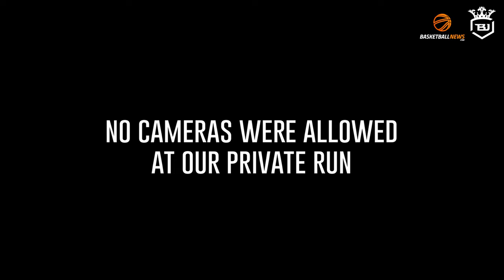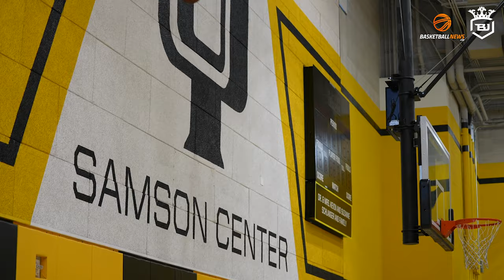Behind-the-Scenes of My Summer Workouts | Life Outside the NBA // Troy Brown Jr. Vlogs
As the 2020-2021 NBA season approaches, check out how I prepared for the season in some summer workouts with Lonnie Walker, John Wall, Landry Shamet, Jaxson Hayes as well as some of my Wizards teammates.

This series - made in partnership with BasketballNews.com - will showcase my life on a day-to-day basis and give you a real look into who I am when I'm away from the court. Check out Basketball News at their for the latest basketball content.

- Executive Producers: Troy Brown Jr. & Devin Dismang
- Special thanks to the @Washington Wizards!